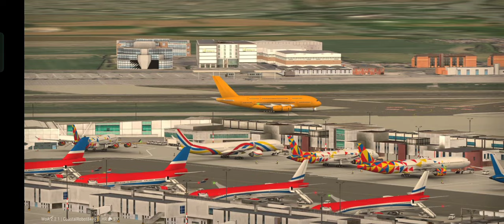Unlocking Terminal - 5A for British Airways | World of Airports | Gameplay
London Heathrow Airport Gameplay, Unlocking Terminal - 5A and assigning to British Airways, the terminal will completely handle British Airways flights. and also purchased some British Airways M, L & XL contracts.

Announcement: Now we are available for connection player contracts, now you can send us the connection request and send your planes to us, let's rewards each other with some extra xp's. Good Luck

Username: CoastalRobot8499